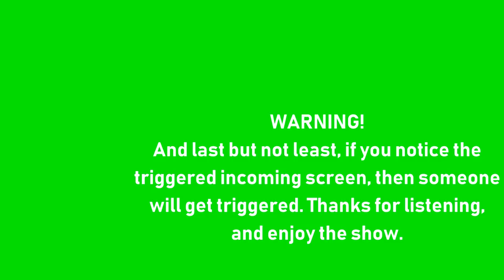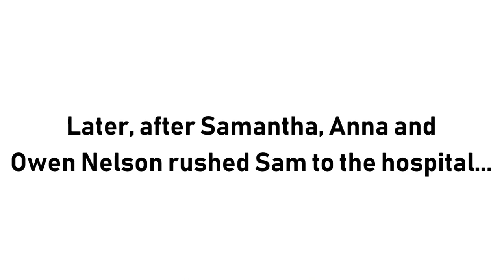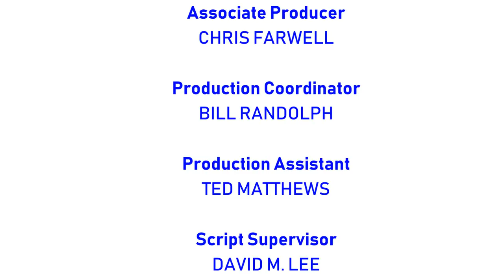[#1265] CBS Television Studios Logo Bloopers Episode 79: Usher's 40th Birthday Party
DESCRIPTION: It is Usher's 40th Birthday and Usher is getting presents from Beulah.

BLOOPERS INCLUDED:
- Happy 40th Birthday, Usher!
- Sony
- Sony Music Entertainment
- LaFace Records
- RCA Records
- EMI
- Army of Sony Logos
- KTVT-TV 11 Dallas, Texas (CBS)
- Evil Sam
- CBS Television Studios Logo with Sony Pictures Television Music
- RCA/Columbia Pictures Home Video (1982) Logo with Columbia TriStar Home Video (1993) Music
- Sony/ATV Music Publishing

USHER'S PRESENTS INCLUDED IN THIS VIDEO:
- PlayStation 4 Pro (2016-)
- PlayStation 4 Gift Card ($20)
- Sonic Mania (PS4)
- $200 USD
- Dallas Stars Jersey